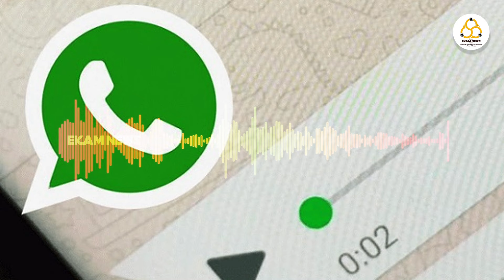35000 രൂപയുണ്ടെങ്കിൽ പള്ളി പൂട്ടിക്കാമെന്ന് | Ekam News updates